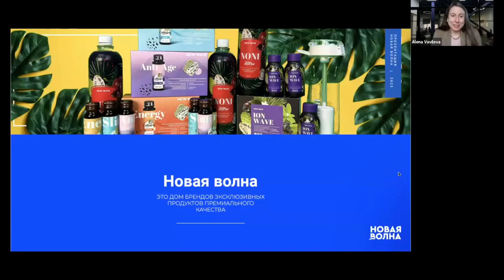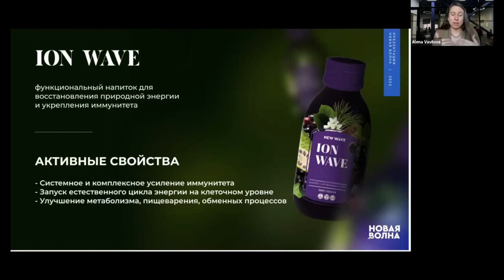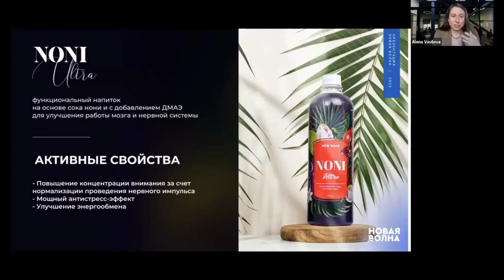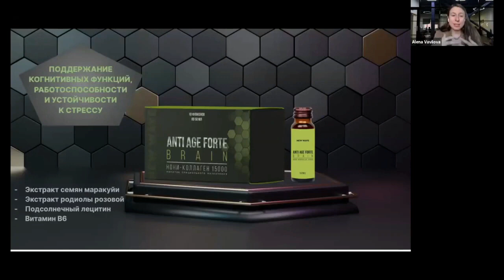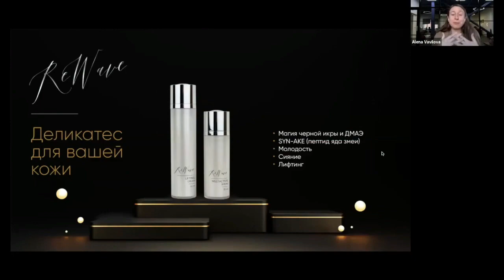Обзор продуктов NEW WAVE